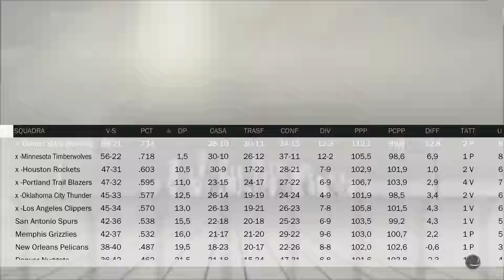NBA 2K17 ITA - La Mia Carriera Ep.37 - Classifiche "quasi" definitive di conference!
Questo canale avrà come argomenti principali le carriere sportive e alcuni giochi d'avventura Fantasy.
Ovviamente anche unboxing e gameplay cazzeggio casuali saranno presenti.